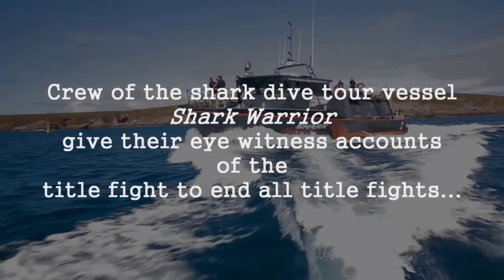WATCH THIS! Orcas and White Shark IN South Australia!